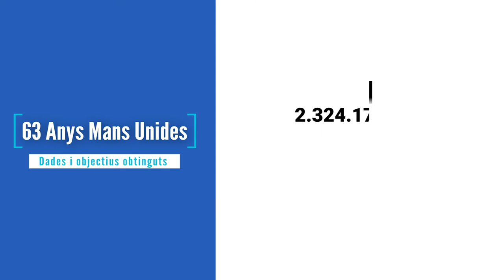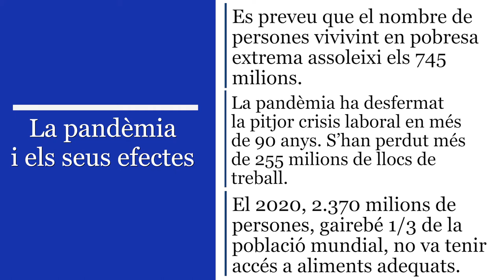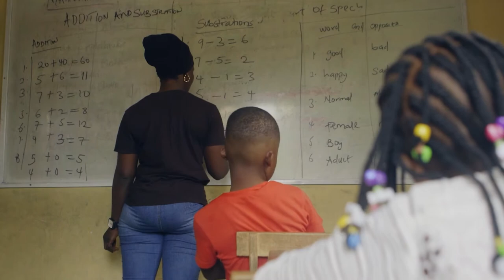Presentació Campanya 63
La delegada de Mans Unides Barcelona ens parla de la campanya d'enguany i ens presenta el nostre treball, de la mà del nostre soci local Fuad Amrani, director d'ATIL.